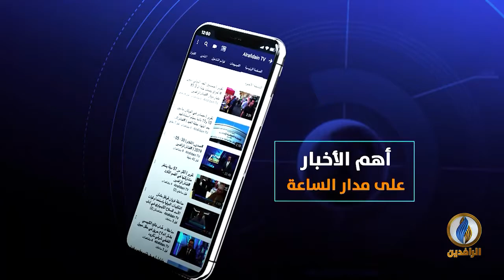بيت_القصيد​ | مع الشاعر الفلسطيني محمد السلامين | قناة_الرافدين​